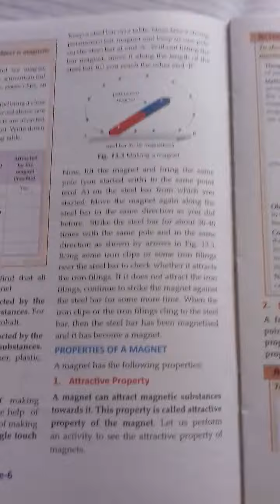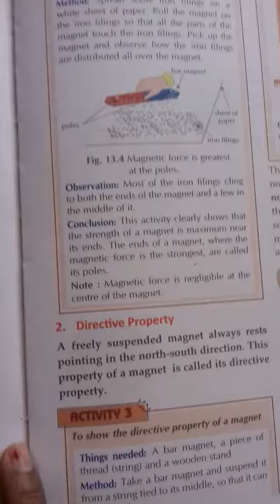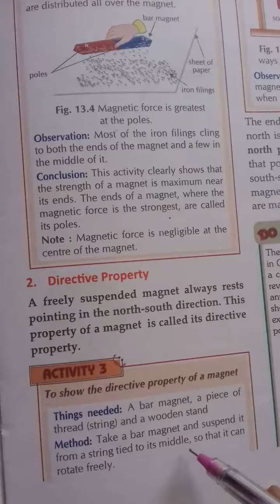class 6th ch 13 day 41 by mam Jyotshnarani swain